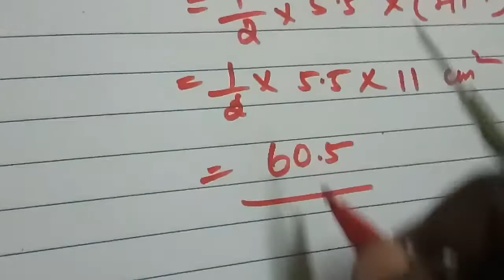8th maths Chapter 5 Exercise 5.4 Sum 4 | class 8 Maths 5th chapter | Super brain mathematics |Tamil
Steps:

1) Draw a line segment CI=7 cm

2) Mark the point A on CI such that CA=4 cm.

3) With A and I as centres, draw arcs of radii 6 cm and 5.5 cm respectively let them cut at T. Join AT and IT

4) With C and T as centres, draw arcs of radii 6 cm and 4 cm respectively. Let them cut at Y. Join CY and TY.

5) CITY is the required trapezium

8th maths Chapter 5 Exercise 5.4 Sum  | class 8 Maths 5th chapter | Super brain mathematics

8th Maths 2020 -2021